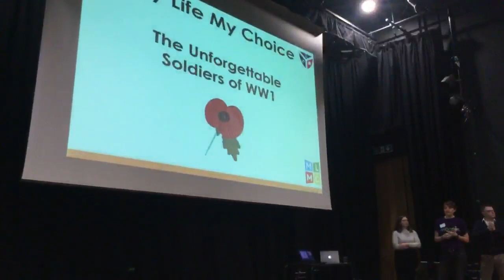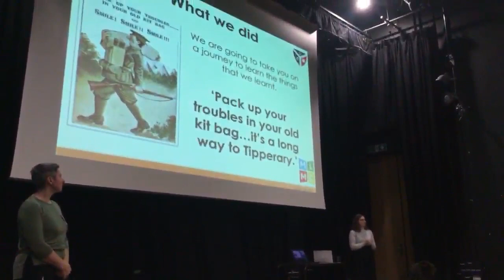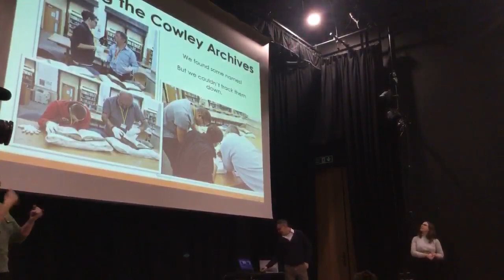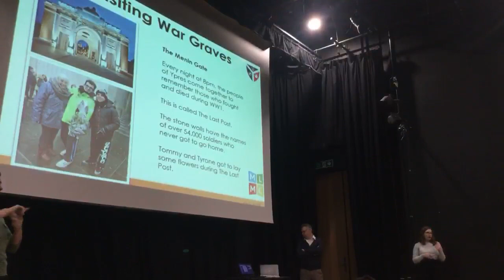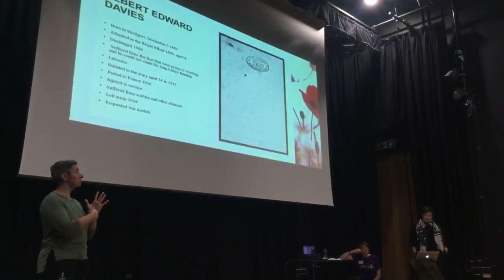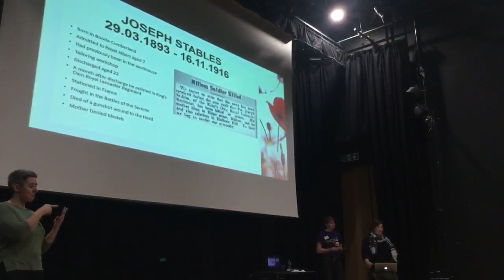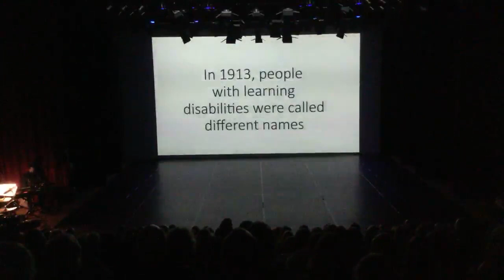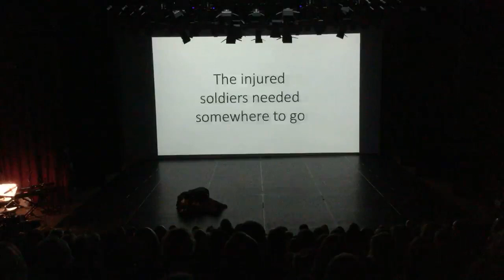Magpie Dance: Hidden Impact